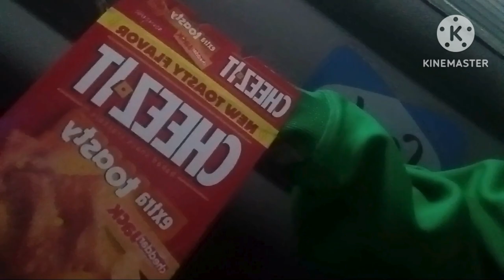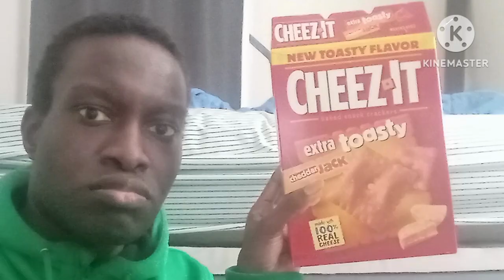Reason Why I Love Cheez-It Extra Toasty Cheddar Jack!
I have been a huge Cheez-It lover for many years. Since then I've always eaten the original Cheez-It cheddar crackers.  But, this time is different. In today's video, I tell you the reason why I love the Cheez-It extra toasty cheddar jack crackers.

The Cheez-It is a Baked Snack Crackers brand that has existed since 1907.